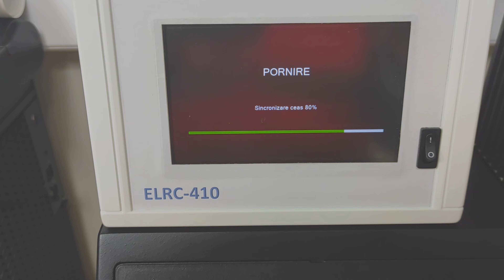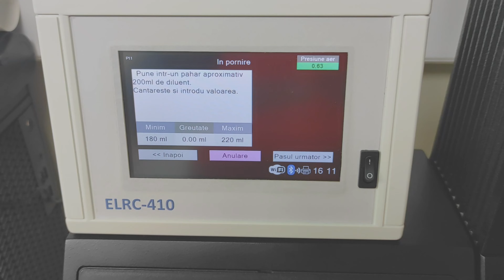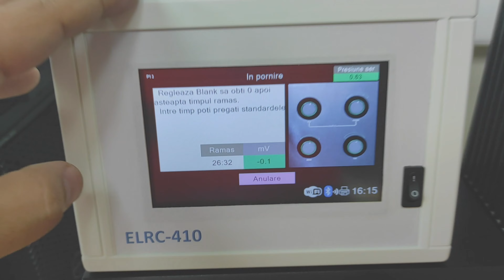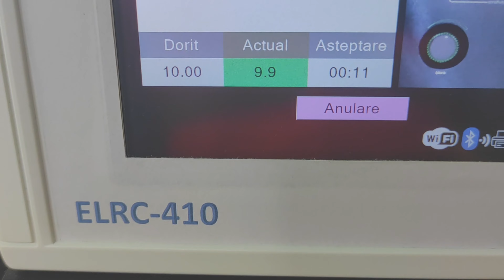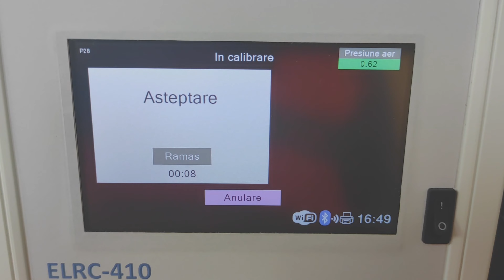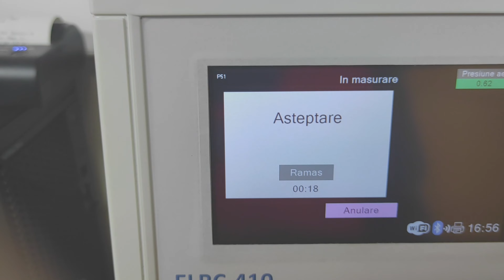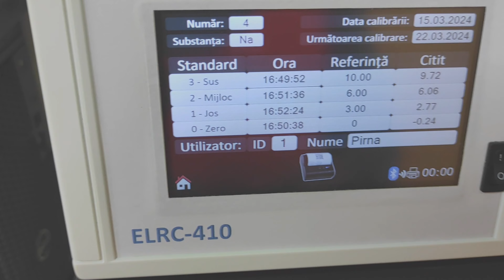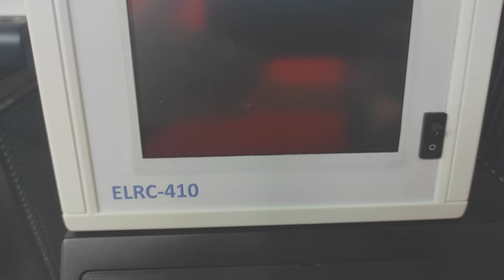Controller flamfotometru Sherwood 410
Descoperiți noul nostru Controller pentru Flamfotometru Sherwood 410 - soluția ideală pentru laboratoarele ce doresc să-și simplifice procedurile complexe și să respecte cu strictețe cerintele CFR21 part 11. Acest video vă oferă un ghid pas cu pas pentru a înțelege cum Controller-ul nostru transformă utilizarea flamfotometrului într-un proces simplu, eficient și conform cu cele mai înalte standarde de securitate și precizie.

Prin integrarea acestui Controller, echipa dvs. va beneficia de o navigare intuitivă și indrumare detaliată în fiecare etapă a procesului de analiză, eliminând astfel erorile umane și crescând productivitatea laboratorului. Vom acoperi, de asemenea, cum respectăm cerințele CFR21, asigurându-vă că sunteți complet conformi cu reglementările în vigoare fără a compromite performanța analitică.

Nu ratați oportunitatea de a vedea Controller-ul nostru în acțiune. Abonați-vă la canalul nostru pentru mai multe informații și tutoriale utile care vă pot ajuta să vă îmbunătățiți fluxul de lucru în laborator. Pentru întrebări suplimentare, lăsați un comentariu sub video sau contactați-ne direct. Suntem aici pentru a vă asista în fiecare pas al drumului spre excelență în analiza chimică.